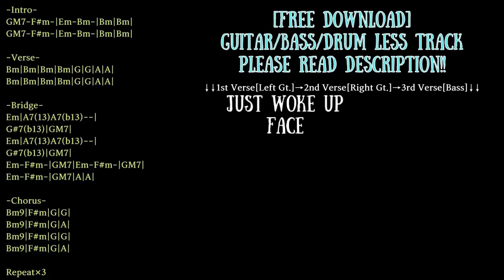Post Rock Backing Track in B minor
Trap/Chill/Ambient/House etc... with Guitar track

Guitar:VOX SDC-55
Bass:Orange O-Bass
Guitar Amp Simulator:strymon iridium
Bass Amp Simulator:BIAS FX

KEY=B minor
BPM=175